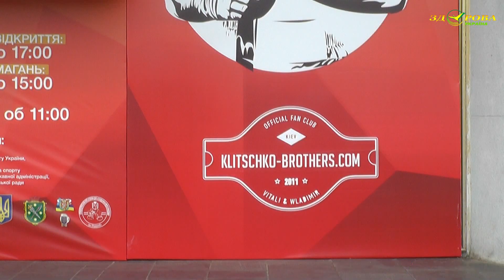Владимир Кличко на фестивале по боксу - Бердичев -Получил метровый ботинок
Финал международного фестиваля по боксу прошел в Бердичеве. Награды вручал Владимир Кличко, мер Бердичева, Сикорский.
Присоединяйся! С июля 2014 года стартует уникальный Телемарафон "Здоровой Украины" по Детским домам в 23 областях Украины. Ты везешь игрушки и всякий хлам в детский дом? Ты думаешь - ты помог детям? Им нужен только - ТЫ!
 Кто хочет поехать с нами в Детдом и РЕАЛЬНО помочь детям - звоните.
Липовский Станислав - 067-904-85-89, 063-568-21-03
Команда  "Молодежного движения "Здоровая Украина" вместе с ТВ "Здоровая Украина" при поддержке Министерства молодежи и спорта Украины проводят новый социальный ТВ-проект  Телемарафон  по детским домам Украины «Віддай дитині крихітку себе...»

Бомбим Алкомафию!